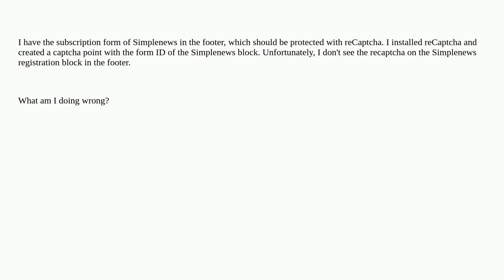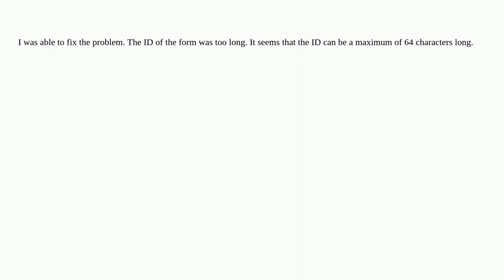ReCaptcha doesn't show on Simplenews Subscription Block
A special thanks goes out to the community

  8 captcha